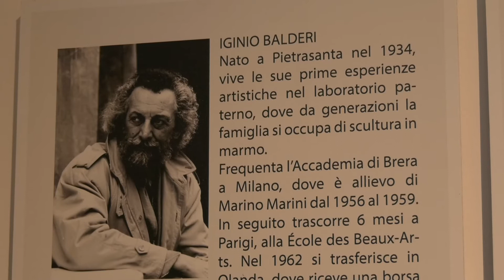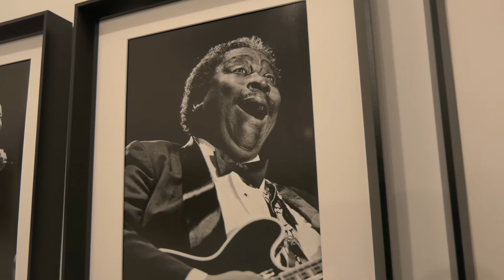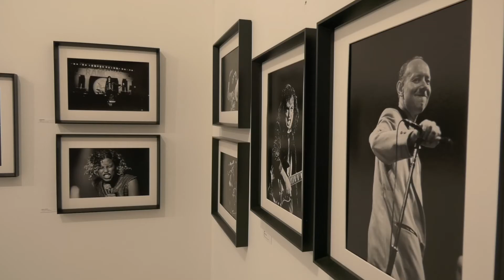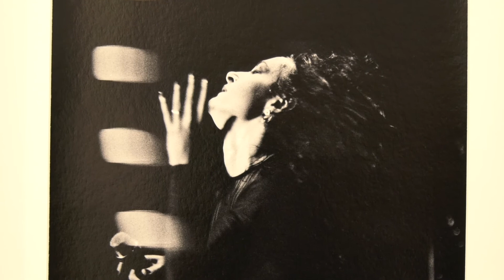Frontstage, scatti sul palco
La mostra del fotografo milanese Massimo Rana che racconta 20 anni di grandi concerti rock con i suoi scatti in bianco e nero. Le immagini esposte all'Archivio Balderi, via Autonio 20 Milano.